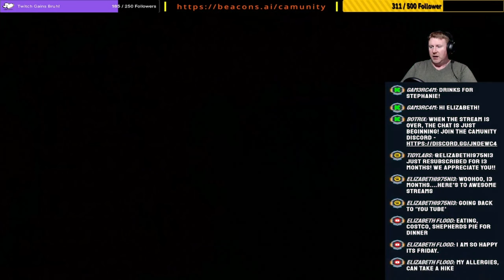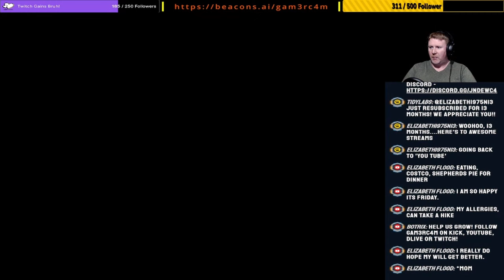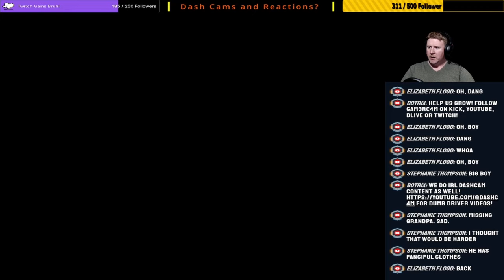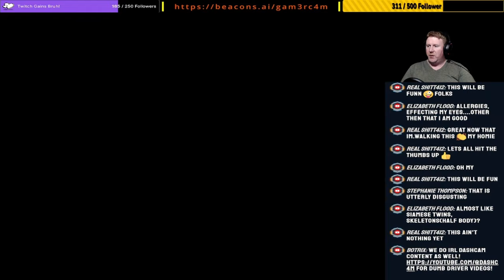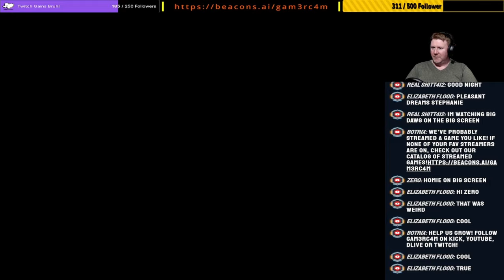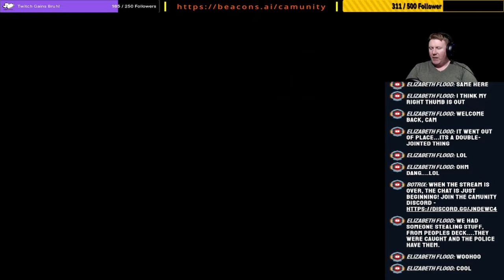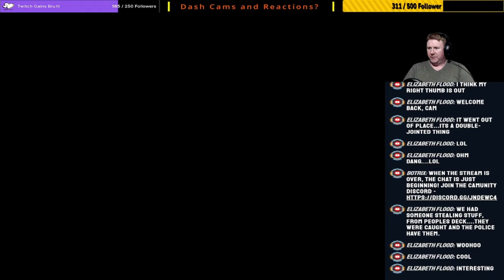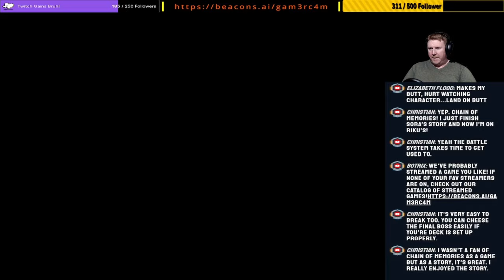Legendary Weapons Doo Doo Doo Doo – Final Fantasy V Pixel Remaster: Episode 10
Looking back, I never did like the job system in Final Fantasy 5. But looking at how much fun I had with Final Fantasy 1 - 3, one of which had a job system that I liked, I'm curious to see if the Pixel Remaster version of Final Fantasy 5 will bring me around to liking this game more. Lets find out!